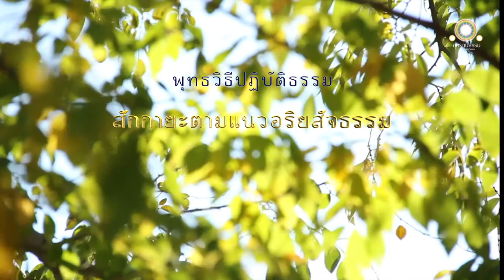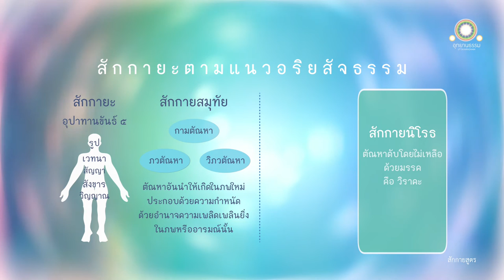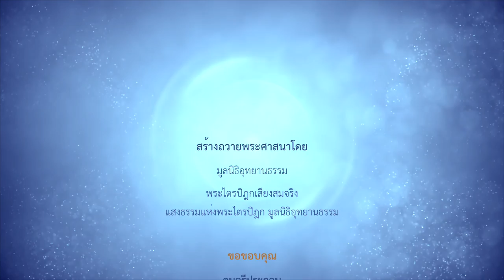สักกายะตามแนวอริยสัจธรรม | สักกายสูตร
สักกายะตามแนวอริยสัจธรรม
สักกายสูตร

ณ พระนครสาวัตถี พระผู้มีพระภาคตรัสว่า

ดูกรภิกษุทั้งหลาย เราจักแสดงสักกายะ สักกายสมุทัย สักกายนิโรธ และสักกายนิโรธคามินีปฏิปทา แก่เธอทั้งหลาย เธอทั้งหลายจงฟัง

ก็สักกายะเป็นไฉน

คำว่าสักกายะนั้น ควรจะกล่าวว่าอุปาทานขันธ์ ๕

อุปาทานขันธ์ ๕ ได้แก่

อุปาทานขันธ์ คือ รูป
อุปทานขันธ์ คือ เวทนา
อุปาทานขันธ์ คือ สัญญา
อุปาทานขันธ์ คือ สังขาร
อุปาทานขันธ์ คือ วิญญาณ

นี้เรียกว่า สักกายะ

ก็สักกายสมุทัยเป็นไฉน

สักกายสมุทัยนั้นคือ ตัณหาอันนำให้เกิดในภพใหม่ ประกอบด้วยความกำหนัด  ด้วยอำนาจความเพลิดเพลินยิ่งในภพหรืออารมณ์นั้น กล่าวคือ กามตัณหา ภวตัณหา วิภวตัณหา นี้เรียกว่าสักกายสมุทัย

ก็สักกายนิโรธเป็นไฉน

คือความดับโดยไม่เหลือแห่งตัณหานั้นแล ด้วยมรรค คือ วิราคะ ความสละ ความสละคืน ความหลุดพ้น ความไม่อาลัย นี้เรียกว่า สักกายนิโรธ.

ก็สักกายนิโรธคามินีปฏิปทาเป็นไฉน

คือ อริยมรรคประกอบด้วยองค์ ๘ นี้ กล่าวคือ สัมมาทิฏฐิ ฯลฯ สัมมาสมาธิ. ดูกรภิกษุทั้งหลาย นี้เรียกว่าสักกายนิโรธคามินีปฏิปทา